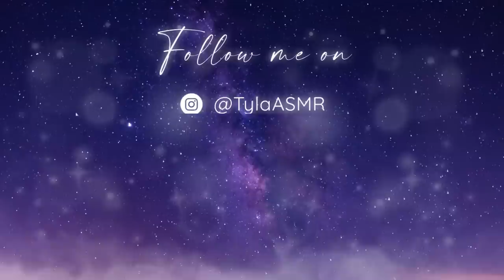ASMR ✨Asking You Extremely Awkward & Personal Questions (Keyboard sounds)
I feel like we're veryyyyyy close now hahahaha
( LIVE ASMR EVERY NIGHT 10:30PM EST on TIKTOK! )